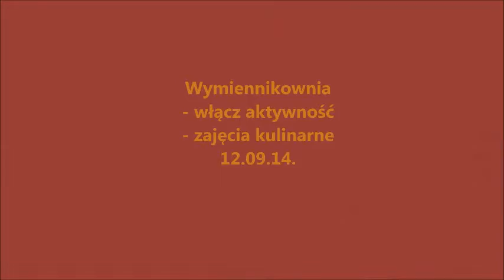Wymiennikownia - warsztaty kulinarne 12.09.14.